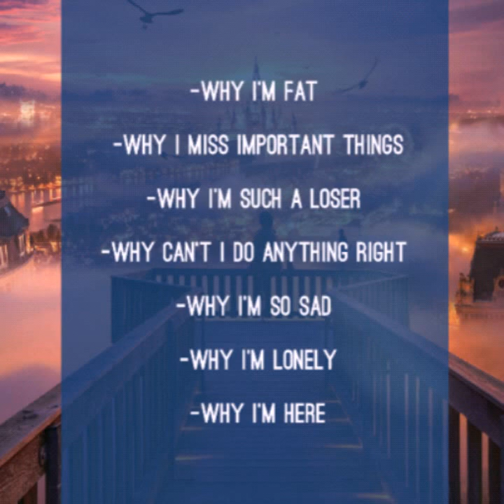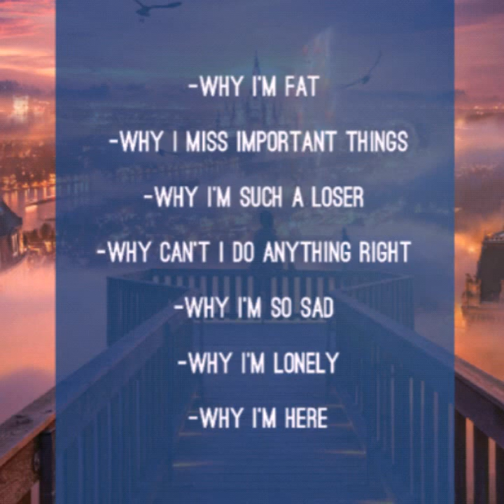Disempowering Questions---Mind insights from nehjul balagha 10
Just See How the Change in One Word Only in your questions can give your mind an entirely different direction.
Empower your Questions, Empower your Solutions